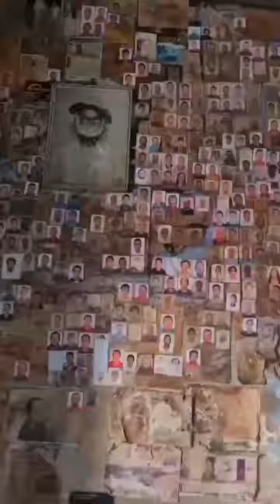20 de janeiro de 2023